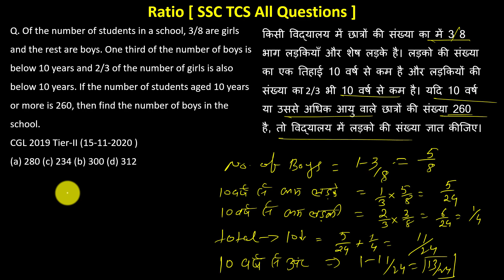किसी विद्यालय में छात्रों की संख्या का में 3 8 भाग लड़कियाँ और शेष लड़के है। लड़को की संख्या का एक..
Q. Of the number of students in a school, 3/8 are girls and the rest are boys. One third of the number of boys is below 10 years and 2/3 of the number of girls is also below 10 years. If the number of students aged 10 years or more is 260, then find the number of boys in the school.

किसी विद्यालय में छात्रों की संख्या का में 3 8 भाग लड़कियाँ और शेष लड़के है। लड़को की संख्या का एक तिहाई 10 वर्ष से कम है और लड़कियों की संख्या का 2/3 भी 10 वर्ष से कम है। यदि 10 वर्ष या उससे अधिक आयु वाले छात्रों की संख्या 260 है, तो विद्यालय में लड़को की संख्या ज्ञात कीजिए।
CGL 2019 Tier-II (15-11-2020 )